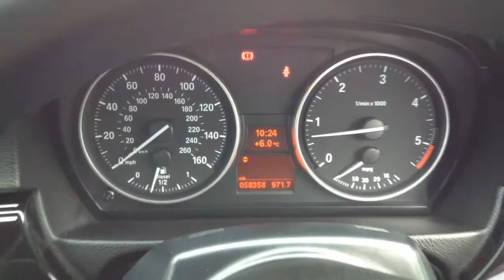BMW 3 Series 3.0TD 325d M Sport SOLD at CMC-Cars, Near Brighton, Sussex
Make / Model: BMW 3 Series 3.0TD 325d M Sport
Colour:White   Year:2010  Reg:GY60 WTO Mileage:58375

Balcombe Road
Whitemans Green
West Sussex
RH17 5BZ